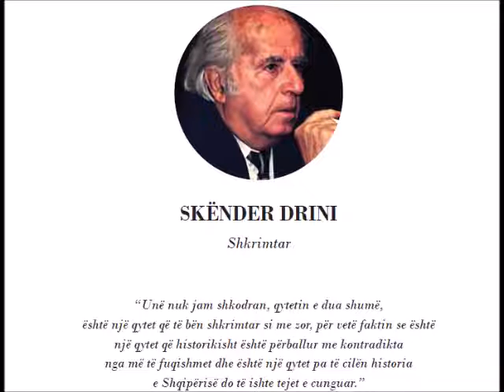Gjurme zerash - Interviste me z Skender Drini - nga Adrian Hoti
Skender Drini: “Unë nuk jam shkodran, qytetin e dua shumë, është një qytet që të bën shkrimtar si me zor, për vetë faktin se është një qytet që historikisht është përballur me kontradikta nga më të fuqishmet dhe është një qytet pa të cilën historia e Shqipërisë do të ishte tejet e cunguar.”
 Libri  “Gjurmë zërash”  me  autor  gazetarin shkodrane  Adrian Hoti , është një botim biografik, që përmban 34 intervista të realizuara në Shkodër, për radion BBC në Shqip, në vitet 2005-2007, me emra të njohur të fushave të ndryshme të shkencës, artit, kulturës, sportit etj. Ky botim shoqërohet me një CD në audio, që përmban këto “rrëfime në mikrofon” të transmetuara në rubrikën e posaçme “Intervista”. Kjo rubrikë, me një kohëzgjatje prej 15 minutash, ishte pjesë e emisionit të mëngjesit në BBC në Shqip, për disa vite me radhë.
Nga  kjo CD që  i ështe bashkëngjitur  librit do të sjellim  këto  intervista në audio, të  realizura me personalitetet  të  fushave  të ndryshme  të  Shkodrës, shumë  prej të cilëve janë ndarë  nga  jeta.